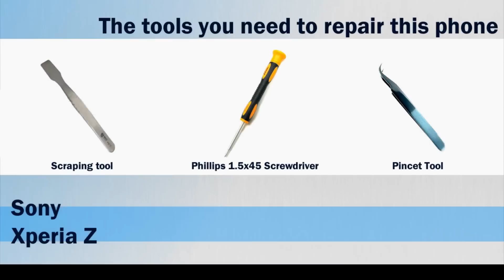Samsung Galaxy Core Plus, recensione in italiano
È importante Samsung Galaxy Core Plus, recensione in italiano notare che Samsung aggiorna le dimensioni dello schermo senza aumentare le dimensioni complessive del telefono. Barche Galaxy S4 con uno schermo da 5 pollici Samsung Galaxy Core Plus, recensione in italiano e tradizione come un Super AMOLED Full HD (1920 x 1080). Il display ha una densità di pixel di 441ppi, a meno di HTC One Samsung Galaxy Core Plus, recensione in italiano (468ppi), ma superiore a quello di Apple (321ppi). Densità di 441ppi pixel significa i colori ricchi Samsung Galaxy Core Plus, recensione in italiano, immagini nitide e dettagli vividi.
 E 'una gioia vedere tutto, dai lavori ai video. Lo schermo è ultra-sensibile, dato che Samsung Galaxy Core Plus, recensione in italiano funziona con i guanti troppo. E 'il primo dispositivo per caratterizzare Samsung Galaxy Core Plus, recensione in italiano un vetro di copertura Gorilla Glass 3.  È importante Samsung Galaxy Core Plus, recensione in italiano notare che Samsung aggiorna le dimensioni dello schermo senza aumentare le dimensioni complessive del telefono. Barche Galaxy S4 con uno schermo da 5 pollici Samsung Galaxy Core Plus, recensione in italiano e tradizione come un Super AMOLED Full HD (1920 x 1080).
 Il display ha una densità di pixel di 441ppi, a meno di HTC One Samsung Galaxy Core Plus, recensione in italiano (468ppi), ma superiore a quello di Apple (321ppi). Densità di 441ppi pixel significa i colori ricchi Samsung Galaxy Core Plus, recensione in italiano, immagini nitide e dettagli vividi. E 'una gioia vedere tutto, dai lavori ai video. Lo schermo è ultra-sensibile, dato che Samsung Galaxy Core Plus, recensione in italiano funziona con i guanti troppo. E 'il primo dispositivo per caratterizzare Samsung Galaxy Core Plus, recensione in italiano un vetro di copertura Gorilla Glass 3.
 È importante Samsung Galaxy Core Plus, recensione in italiano notare che Samsung aggiorna le dimensioni dello schermo senza aumentare le dimensioni complessive del telefono. Barche Galaxy S4 con uno schermo da 5 pollici Samsung Galaxy Core Plus, recensione in italiano e tradizione come un Super AMOLED Full HD (1920 x 1080). Il display ha una densità di pixel di 441ppi, a meno di HTC One Samsung Galaxy Core Plus, recensione in italiano (468ppi), ma superiore a quello di Apple (321ppi).